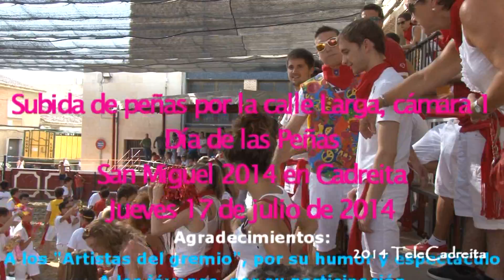Subida de Peñas por calle Larga. Cámara 1 Fiestas San Miguel 2014 en Cadreita. Día Peñas, 17 julio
Subida de las peñas por la calle Larga con la cámara 1. Los jóvenes bailan divertidos acompañados de la charanga "Artistas del Gremio". Después se colocan en las gradas, especialmente reservadas para ellos.